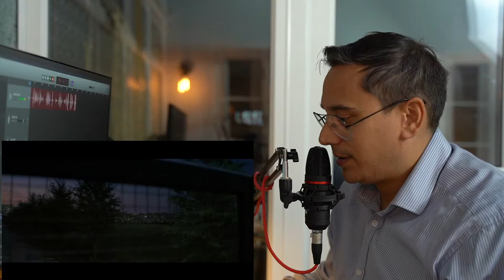Iron Man & Captain America Bromance - End Game Special Look Trailer Reaction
Trailer Reaction Video, of the latest Avengers End Game Special Look.
Create you on story.
My Equipment list.
Main Camera
Current Kick Ass Lens
Main Microphone
Backup Microphone
Extra Long Cable for Mics
Unboxing/Product Review Lights
Best Gimbal/Crane ever
Please Send Me
My Laptop
2015 MacBook Pro
Best Final Cut Pro Editing Mouse
External Hard Drive